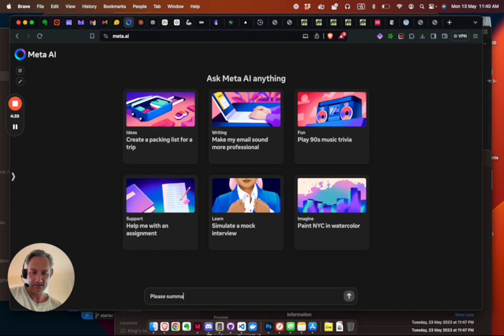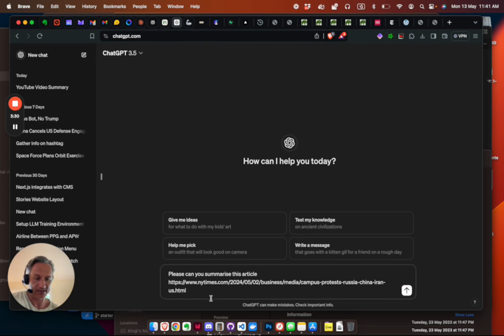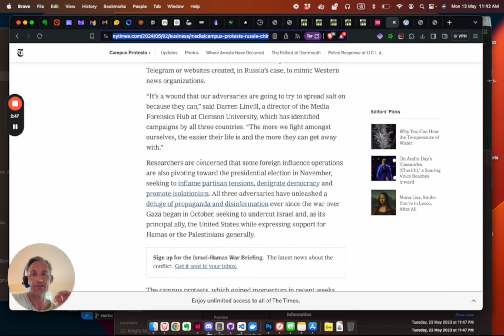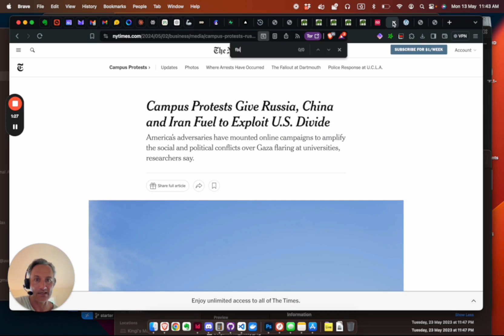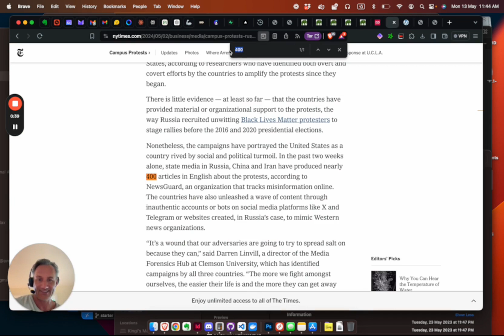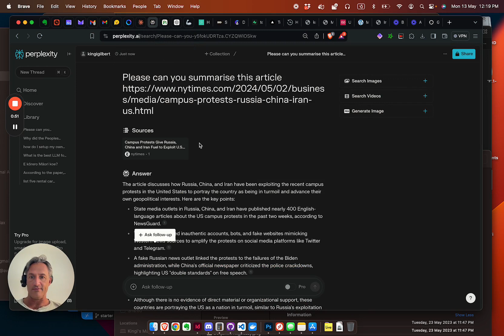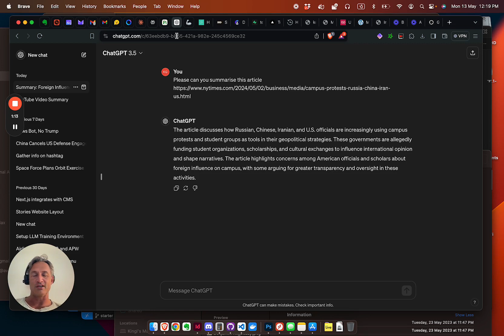A.I Test Summarizing Articles: Meta AI, Claude, Perplexity, Pi, ChatGPT3.5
I'm testing out different AI tools to summarize an article from the New York Times. I'm trying out Meta AI, Claude, Perplexity, Pi, and ChatGPT3.5. So far, Meta AI and Perplexity seem to be doing a good job, while Claude is not able to open links. The article discusses how Russia, Iran, and China are using social media channels to influence American perspectives. I'm checking if the AI tools accurately summarize the article without presenting false information.